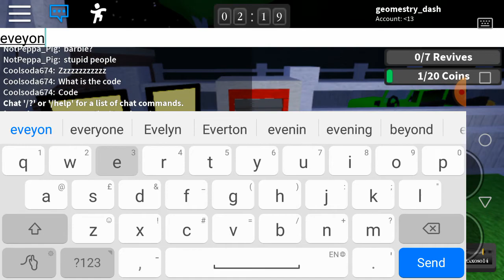back in roblox and playing survive the killers